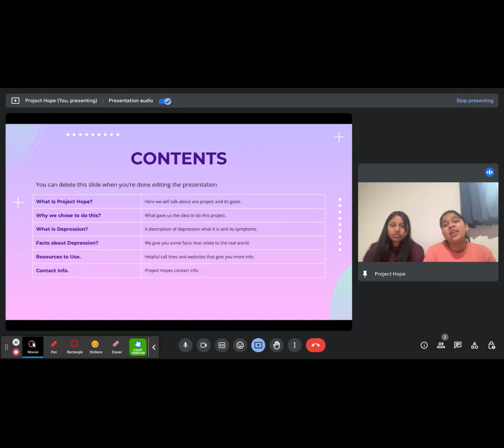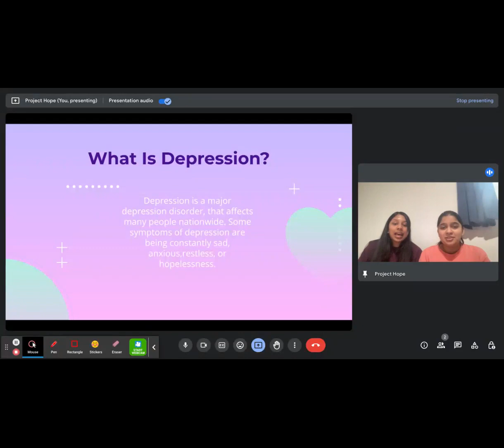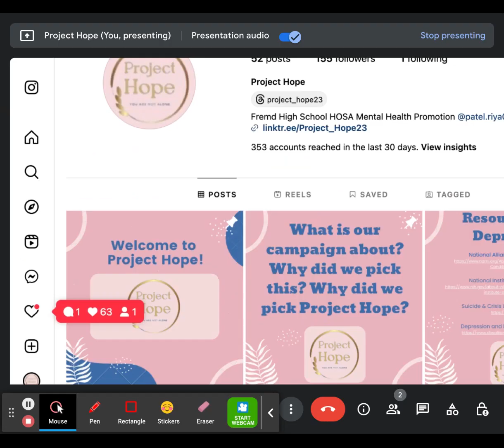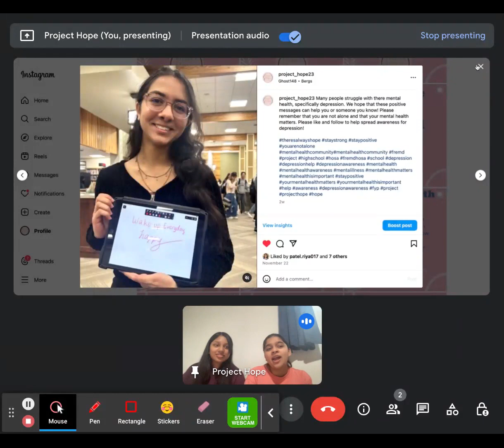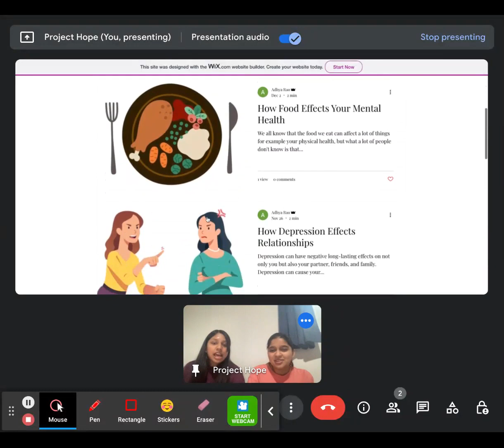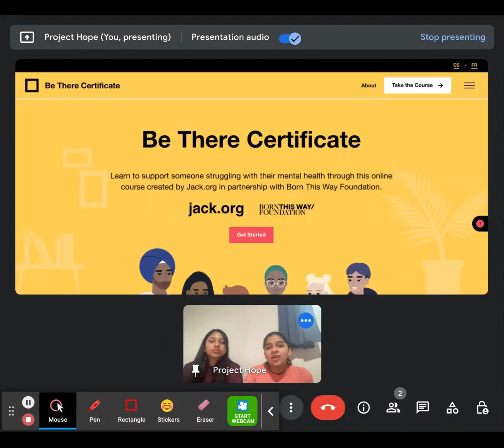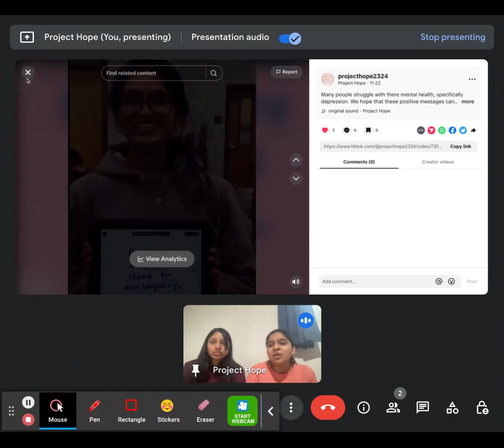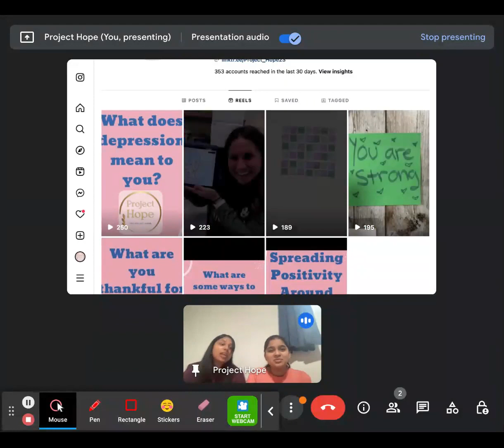Project Hope Webinar 1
Welcome to our very first webinar! This webinar was on Google Meets and we hope to see everyone at our next webinar on Google Meets next Sunday at 3 PM CST.